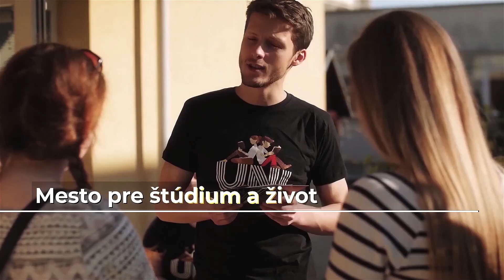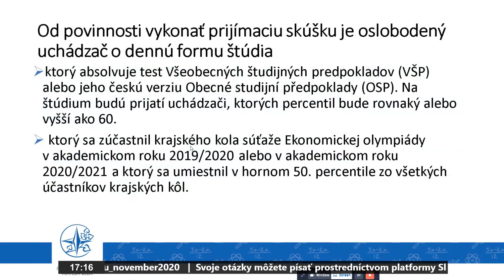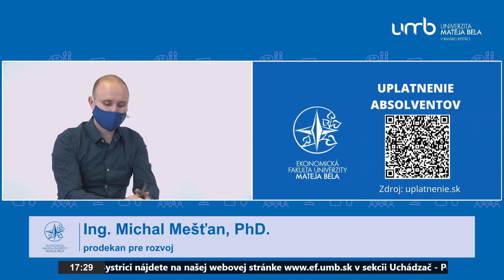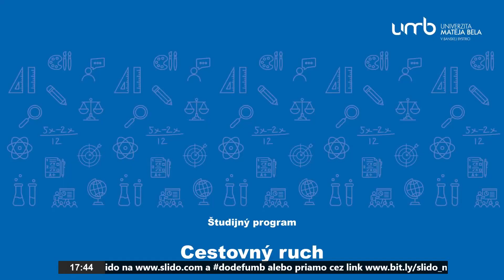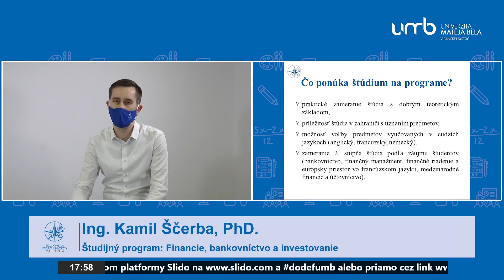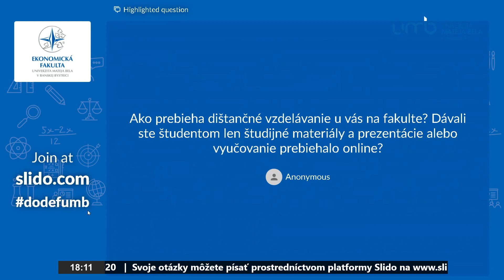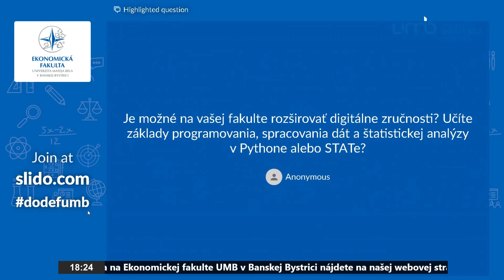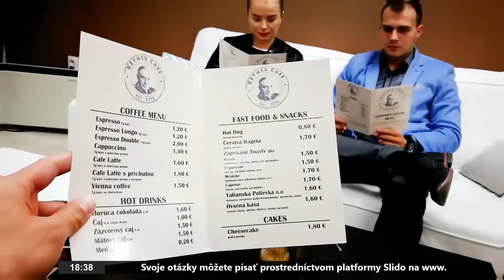ONLINE DOD na Ekonomickej fakulte UMB v Banskej Bystrici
Zaži Deň otvorených dverí ONLINE na Ekonomickej fakulte UMB v Banskej Bystrici.

Po prvýkrát nebudete musieť za nami cestovať, nebudete musieť ani vyjsť z domu, dokonca budete môcť ležať, či sedieť s vyloženými nohami.

Jediné, čo bude potrebné, je zapnúť počítač, tablet alebo mobil a kliknúť na link, ktorý zverejníme.

Svoje otázky môžete klásť už teraz prostredníctvom

Tešíme sa na Vás na ONLINE DOD už 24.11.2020 o 17.00 hod.

Program zverejníme čoskoro!